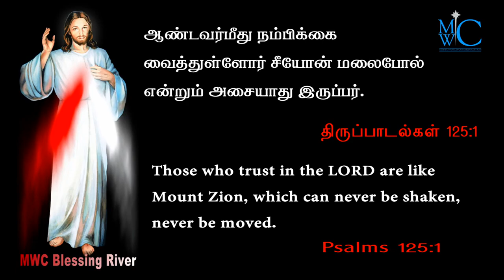holy bible words